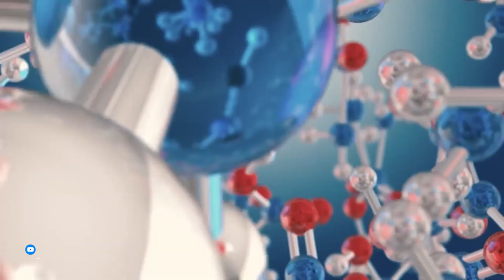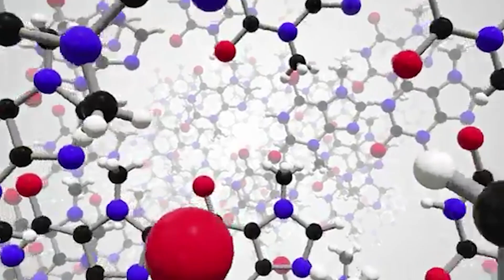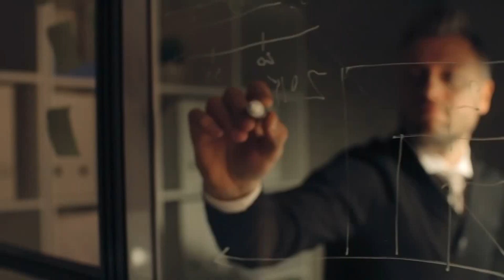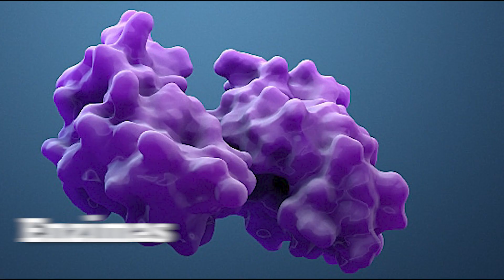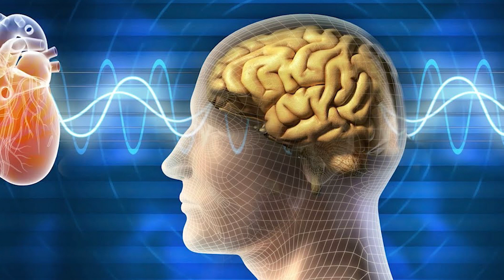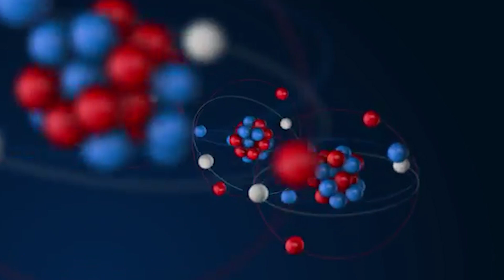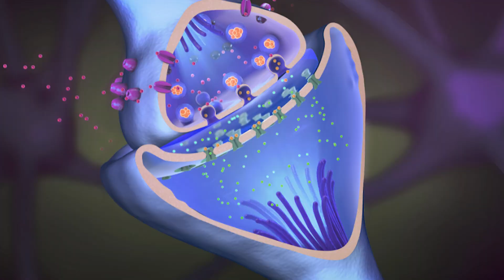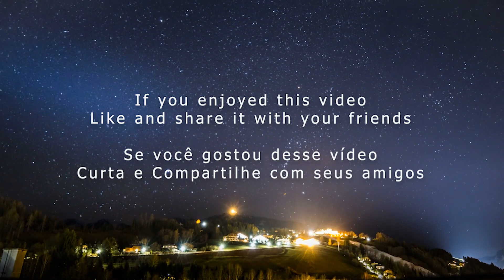OS PENSAMENTOS CRIAM A REALIDADE ??? ||| A BIOLOGIA QUÂNTICA NOS MOSTRA A RESPOSTA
Do Thoughts Create Reality? Quantum Biology Points us to the Answer
Os pensamentos criam a realidade? Biologia Quântica nos aponta para a resposta
Um vídeo explorando a ciência quântica por trás da conexão mente-corpo

A física quântica e a biologia já existem há muito tempo. Mas o casamento dos dois é um conceito relativamente novo - que apresenta muita esperança em nos ajudar a nos entender melhor.
O livro “Life on the Edge: The Coming Age of Quantum Biology”  (A vida no limite: a era vindoura da biologia quântica) dos cientistas Johnjoe McFadden e Jim Al-Khalili é uma introdução maravilhosa a esse campo. Neste Vídeo, tempo mais uma capitulo desse livro maravilhoso onde ele aplica suas descobertas ao tópico de como o mundo quântico pode ser responsável por nossos pensamentos se transformarem em coisas.